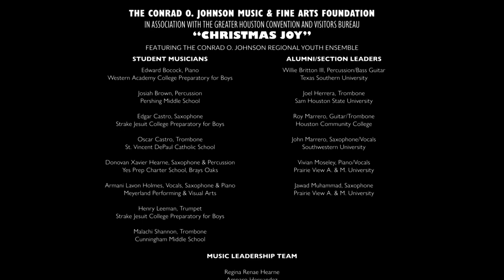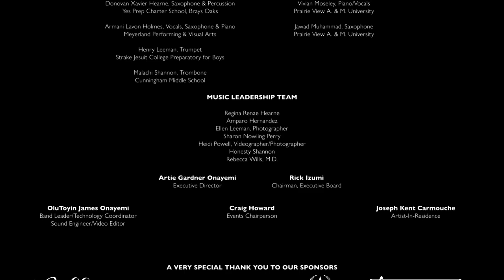Holiday Joy | Christmas 2020 Video Concert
The Conrad O. Johnson Regional Youth Ensemble
Recorded for the Greater Houston Convention & Visitor's Bureau's 2020 Open House

Intro - 00:00
America The Beautiful - 01:10
My Favorite Things - 05:00
All I Want For Christmas Is You - 12:30
I'll Be Home For Christmas - 18:15
This Christmas - 22:20
Christmas Time Is Here - 25:20
Have Yourself A Merry Little Christmas - 28:50

Sleigh Ride - 34:20
The Christmas Song - 38:15
Feliz Navidad - 41:00
Have Yourself A Merry Little Christmas - 47:10
Credits - 47:48